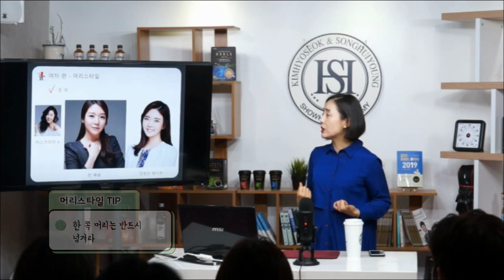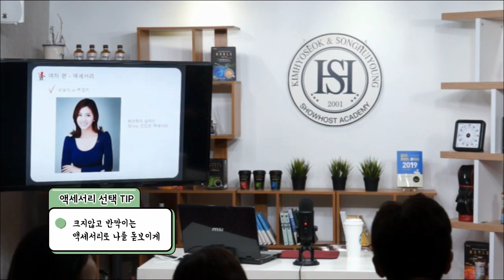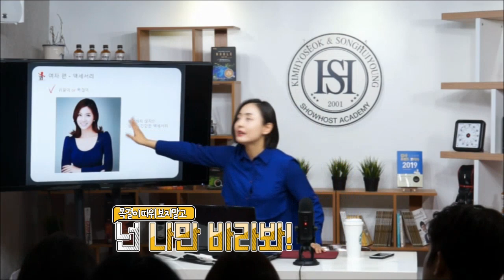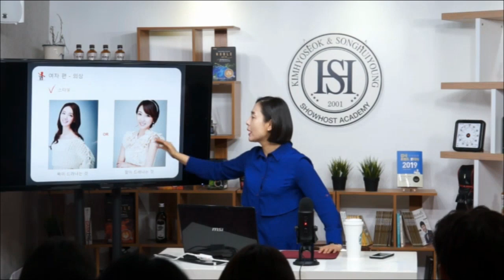[김효석송희영 쇼호스트 아카데미] 쇼호스트 공채 프로필사진 이렇게 찍으면 떨어진다! #4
4편 - 헤어, 액세서리, 의상 편